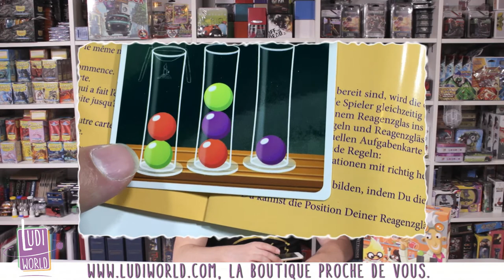Docteur Eureka - jeu de société familial - Nouveauté Ludiworld -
Au menu de cette vidéo : Le Nouveau jeu de Roberto Fraga édité par Blue Orange Games : Docteur Eureka !

à Bientôt !
- Ludovic -